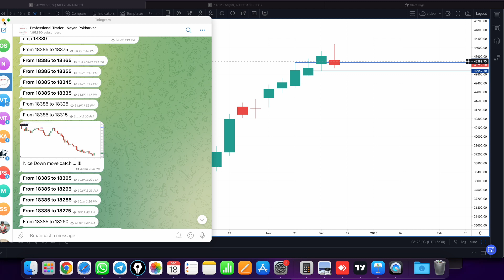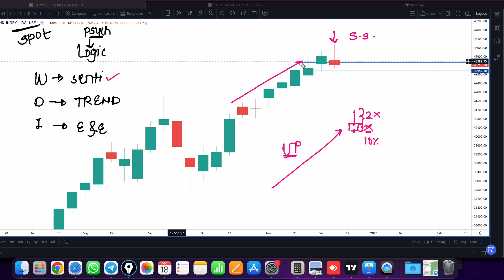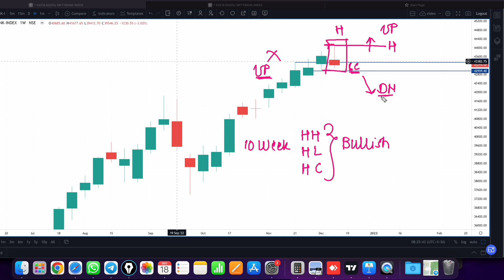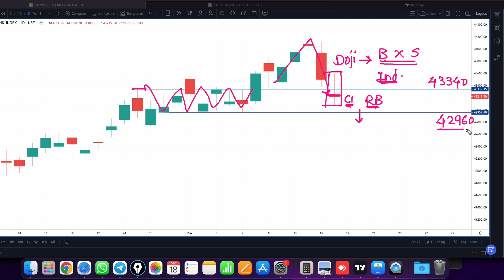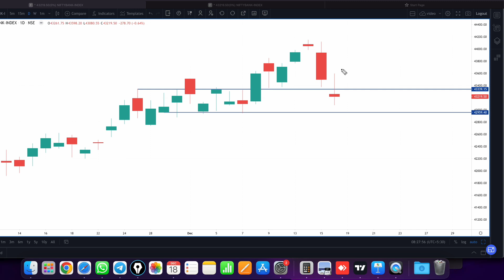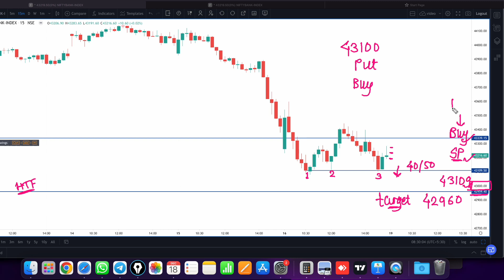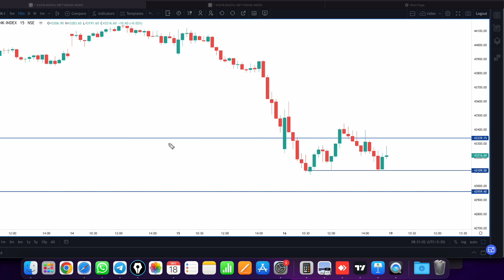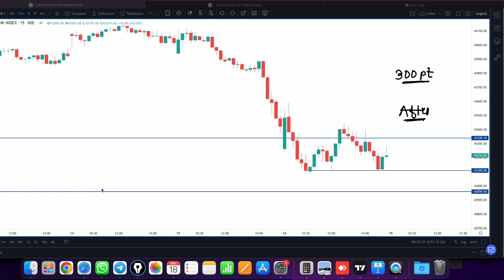nifty prediction for tomorrow | bank nifty tomorrow prediction | 19 Dec